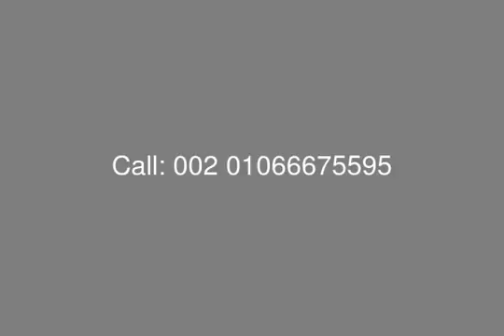Apartment in La Vida New Heliopolis with 5 Years Installment - mls.com.eg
Real Estate Egypt , New Heliopolis , Lavida : Apartment for Sale in Lavida Compound , Surface Area isa 175 Sq. , Consists of : 3 Bedrooms , Reception and Dining , Kitchen , Terrace , 3 Bathrooms
Payment Terms :
Down Payment 15 %
Rest Installment Over 5 Years Quarterly
Maintenance Fees : 350 EGP P/M
Delivery Date : 30 June 2017